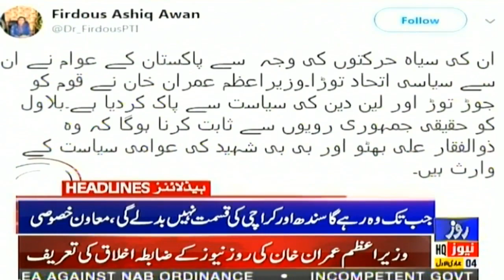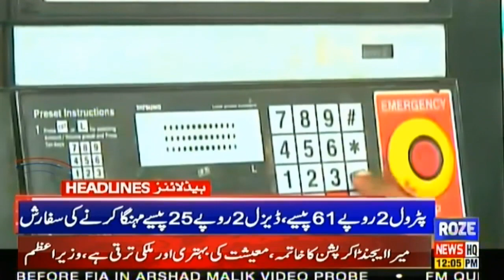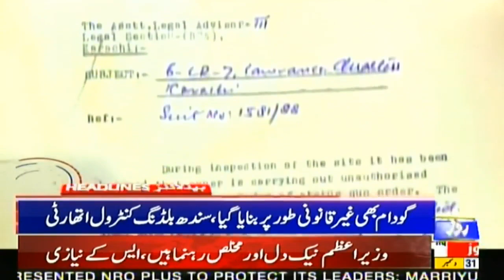News Headlines of 12:00 PM | 31 Dec 2019 | Roze news